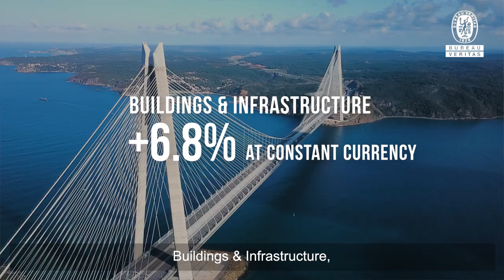Bureau Veritas Full Year 2019 Results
Bureau Veritas’ strong fundamentals driving an excellent set of 2019 results. They illustrate the extent of the transformation of Bureau Veritas and are a credit to all the teams across the Group.
Discover more in this video.